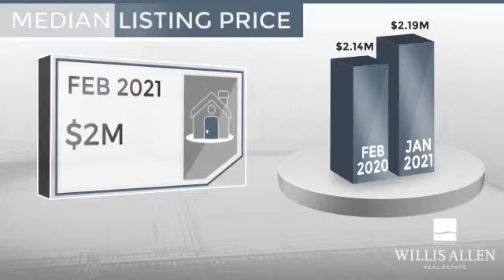Coronado, CA, 92118 - Real Estate Market Update - March 2021